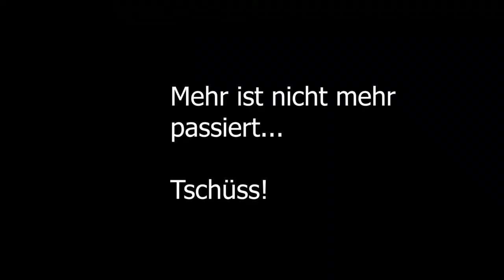Warzone 11 KRASSE Tipps für mehr KILLS und besseres GAMEPLAY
Was geht!

Heute 11 krasse Tipps, damit ihr besser in Warzone werdet!

Mein Setup:
Monitor: BenQ Zowie XL2546
Mainboard: Aorus Z490 Ultra
CPU : Intel i9-10900K
CPU-Kühler: Corsair H100i RGB PLATINUM SE
GPU: NVIDIA GeForce RTX 3080 Aorus Master
Memory: Corsair Vengeance RGB PRO 32GB (4x8GB) DDR4 3600MHz
SSD: Corsair MP600 1TB
SSD: Crucial MX300 525GB SATA M.2 SSD
SSHD: Seagate 1TB SSHD
HDD: Seagate 1TB Barracuda

Headset: Steelseries Arctis Pro Wireless
Keyboard: Razer Huntsman Elite
Mouse: Razer Viper Ultimate
Mousepad. Razer Gigantus V2 XXL
Cam: Sony Alpha 5100
Mikrofon: Shure SM7B
Interface: GoXLR

Mein Stuhl: noblechairs EPIC Gaming Stuhl